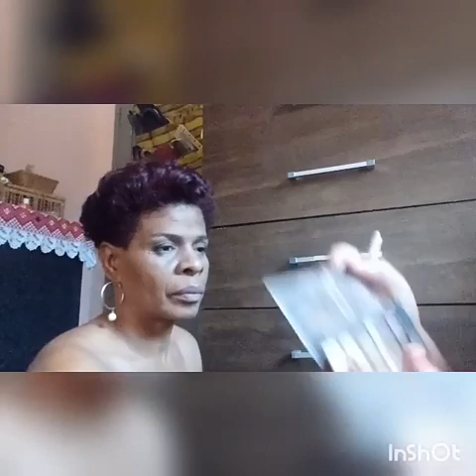PELE MADURA MAKE FACIL E CHIC PARA O DIA A DIA.